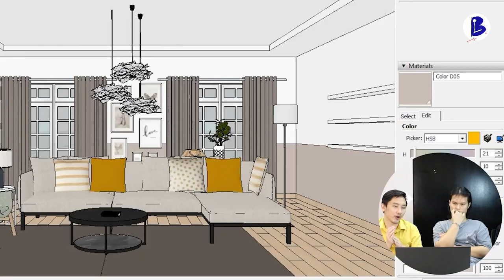สอนสีน้ำ ลงสีน้ำห้อง PERSPECTIVE พื้นฐาน ส่วนโครงสร้าง - Art Trick EP.39.1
ทุกคนที่้ติว Interior หรือเรียนสีน้ำมาอาจเคยเจอปัญหาที่ว่า
ทำไมลงแล้วเละ..ทำไมลงสีแล้วมันไม่เด้งซักที ฯลฯ
เพราะว่าการลงสีน้ำหรือสีอะไรก็ตามแต่
มันจะมี Trick และ Step ในการลงอยู่ครับ
เรียน Trick การลงสีน้ำจากคลิปนี้ไป รับรองว่าลงสีน้ำไม่เละได้แน่นอน!!
EP แรกนี้จะเกี่ยวกับส่วนโครงสร้างอาคารก่อนนะครับ

Timestamp
0:00:00 บทนำ
0:00:55 1.ลงสีส่วนโครงสร้าง
0:01:37 1.1 ลงสีฝ้าเพดาน
0:03:36 1.2 ลงสีผนัง
0:12:02 1.3 ลงสีพื้น
0:14:42 2.ลงสีส่วนเฟอร์นิเจอร์
0:14:50 2.1 ลงสีชุดโซฟา
0:25:07 ตัวอย่างตอนต่อไป

Le Art Studio

ตอนนี้พวกเราจัดโปรโมชั่นเปิดตึกใหม่เอี่ยม✨🤩🤩
💸ลดราคายาวๆ 2 เดือนเต็ม!!💸

โปรโมชั่นนี้ตั้งแต่วันนี้-30 พ.ย. 2022 ONLY😁😁

รายละเอียดคอร์สเรียน

⏰⏰1 คอร์ส เรียน 8 ครั้ง..ครั้งละ 3 ชั่วโมง⏰⏰

พิเศษ!!
สมัครเรียน 1 คอร์ส ปกติ 3,600 บาท❌
✨ลดเหลือเพียง 3,200 บาท✅✅

สมัครเรียน 2 คอร์ส ปกติ 7,200 บาท❌
✨ลดเหลือเพียง 5,900 บาท✅✅🤩✨

ด่วน!! โปรโมชั่นนี้มีถึง 28 ก.พ. นี้เท่านั้น!

รายละเอียดคอร์สที่เปิดสอนในปัจจุบัน
วันเสาร์ (เช้า 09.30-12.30 / บ่าย 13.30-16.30)
-วาดเส้น (Drawing)
-ออกแบบตกแต่งภายใน (Interior Design)
-ออกแบบผลิตภัณฑ์ (Product Design)
-ออกแบบเครื่องประดับ (Jewelry Design)
-ออกแบบเซรามิก (Ceramic Design)
-สถาปัตยกรรม (Architechture)
วันอาทิตย์ (เช้า 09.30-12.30 / บ่าย 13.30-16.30)
-ออกแบบนิเทศศิลป์ (Visual Communication Design)

สมัครได้แล้ววันนี้
ติดต่อได้หลายช่องทาง..
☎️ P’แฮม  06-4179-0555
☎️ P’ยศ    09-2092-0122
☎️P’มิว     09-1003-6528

ช่องทาง Online
LINE : @Le.Art_Studio
FB  : Le Art Studio

และติดตามพวกเราได้ทุกช่องทางของ Leboy Studio ตามปกติ

แล้วมาสนุกกันที่ Leboy Studio/Le Art Studio จ้า